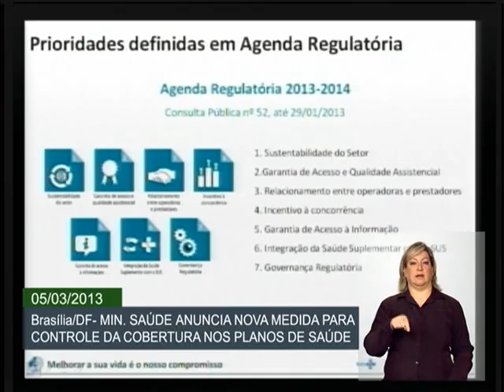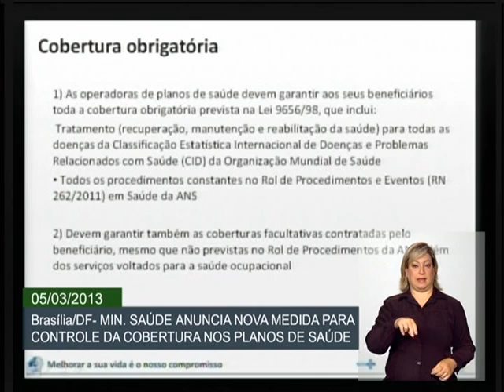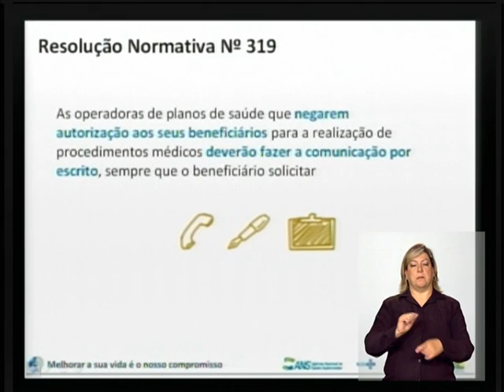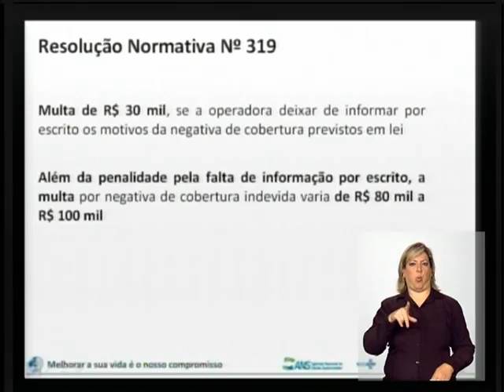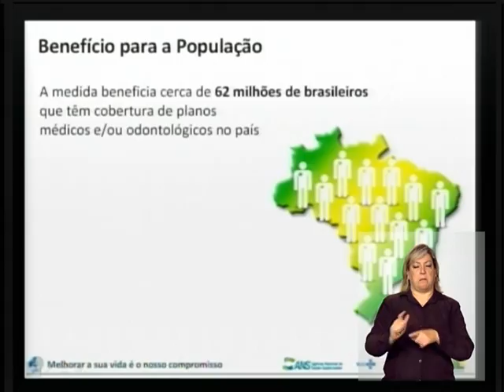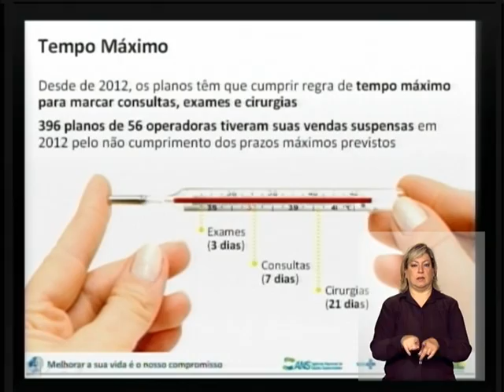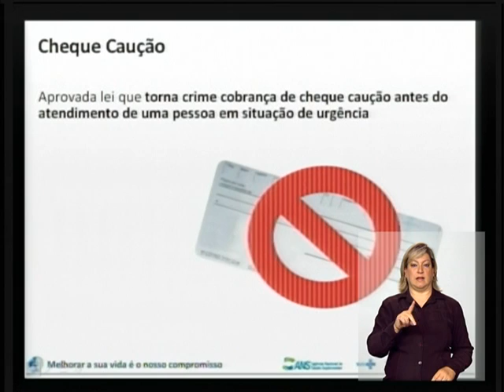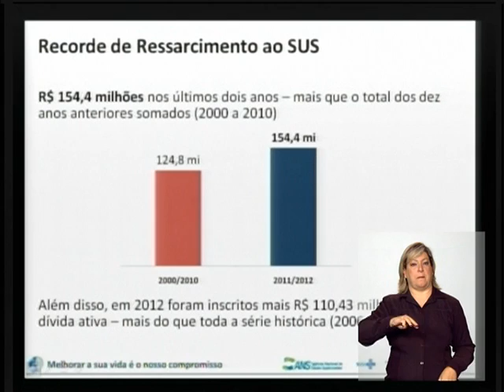Operadoras de planos de saúde terão de justificar por escrito as negativas de cobertura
ATIVIDADES DO GOVERNO - 05.03.13: As operadoras de planos de saúde terão de obedecer a mais uma regra. Quem negar autorização de exames e procedimentos deve fazer a comunicação ao usuário por escrito no prazo de 48 horas. A resolução normativa entra em vigor 60 dias após a publicação no Diário Oficial da União, prevista para esta quarta-feira (6). Lembrando que, em caso de urgência e emergência, a negativa de cobertura é proibida. No vídeo, acompanhe como foi a entrevista coletiva concedida pelo ministro da Saúde, Alexandre Padilha, e pelo diretor-presidente da Agência Nacional de Saúde Suplementar (ANS), André Longo, nesta terça-feira (5), em Brasília.